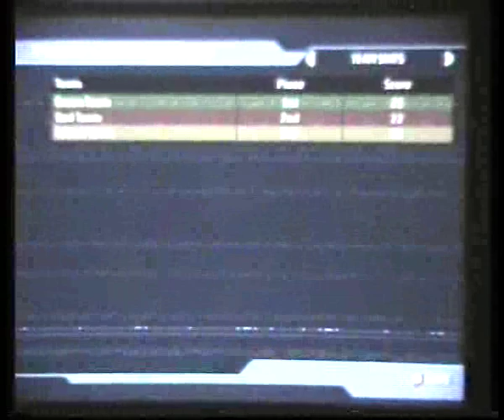10 PB Grundung TosSliSan